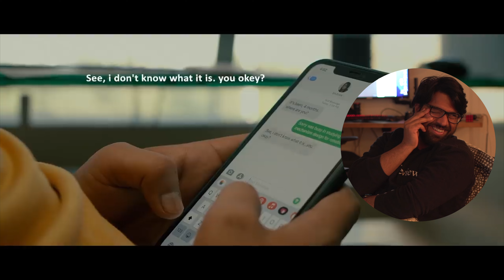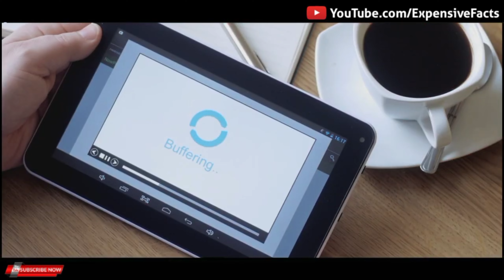Making Doraemon in India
Just discussing this new trend where grown-up adults are making live-action versions of Doraemon in India.